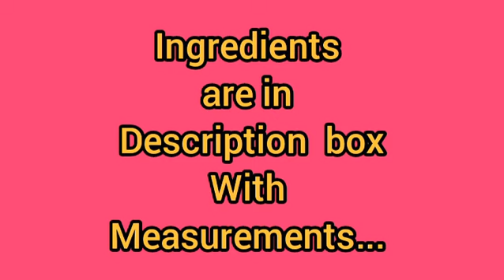தம் இறால் பிரியாணி குக்கரிலேயே இப்படியும் செய்யலாம்||Shrimp Biriyani in Tamil by Rayon's Lifestyle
தம் இறால் பிரியாணி குக்கரிலேயே இப்படியும் செய்யலாம்.

Shrimp Biriyani at home in Tamil...

Ingredients for marinate prawn...👇

Prawn 300 gram
Turmeric powder...1/4 tspn
Red chill powder 1/2 tspn
Kashmiri chilli powder...1/2 tspn
Lemon. half

To prepare biriyani👇

Cooking oil 5 tspn
Whole garam masala...
Bay leaf 1
Cardamom 3
Cinnamon 2 piece
Maratti mokku...1 piece
Star Anice 1
Cloves 2
Onion 1 cup
Tomato 1 cup
Mint 1 cup
Coriander 1 cup
Yogurt 4 tspn
Jeera powder 1/2 tspn

Seeraga samba 2.5 cups
Water 5 cup

              This Channel DOES NOT promote or encouraged And illegal activities,all contents provided by This Channel.